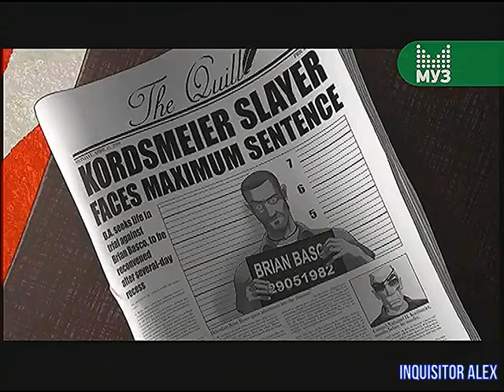180 - F.A.Q (ТК "Муз-ТВ", 13.12.2009 год) 480p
180 - F.A.Q (ТК "Муз-ТВ", 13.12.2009 год) 480p

В это выпуске:
01:15 - Serious Sam HD: The First Encounter (PC)
06:07 - Дальнобойщики 3: Покорение Америки (PC)
11:31 - RACE On (PC)
18:16 - Runaway 3: Поворот судьбы (PC)
Авторы передачи:

Ведущие:
- Борик RoToR
- Влад Лехов
- Профессор Пуданс
- Федя Мега Драйв
- Андрей Воробей
- Василий Куйбар